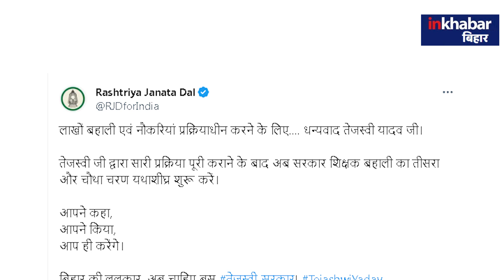Bihar News: Tejashwi Yadav के नाम का लगा पोस्टर.. |Nitish Kumar |BJP |Patna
Inkhabar Bihar is a 24-hour Hindi news television channel and Digital News. With its motto ‘Desh Ki Dhadkan’ (‘Pulse of the Nation’), Inkhabar Bihar adheres to an honest, investigative and responsible reporting format that has made it a channel of choice among its viewers. Keeping its ear to the ground on trends, opinions and issues pertaining to human dignity and effective governance, the channel is today regarded as the most credible source of national news packaged and presented in Hindi.